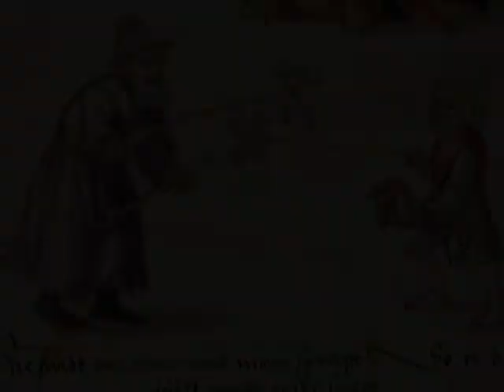🕈Y Fɑɾi Lwʯɗ🕈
Dyma un o draddodiadau hynotaf Cymru – y cyfnod hwnnw o amgylch y Nadolig a’r Flwyddyn Newydd pan y byddwn yn croesawu mintai i’r aelwyd yn arwain dyn mewn gwisg wen a phenglog ceffyl addurnedig, dan ganu penillion y pwnco!